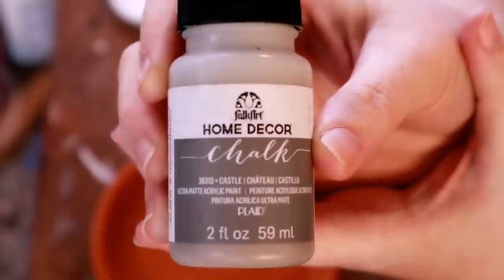Painting Terra Cotta Pots (Tips and Techniques)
I was getting a lot of questions about how I am painting my terra cotta pots, so I thought I would throw together a video on how I paint them, as well as some fun pairing techniques!
If you decide to paint any of yours, I would love to see how they turn out! Be sure to tag me on Instagram or send me photos to my email (both linked below).
I hope you enjoy watching this terra cotta painting project and hopefully it sparked some of you to let your creative juices flow and try it for yourself!

Muah!! 🥰🥰
Nicki.

🌱 PP&WN MERCH! 😲😲😲
Please check out for my Plants, Pots & What-Nots merch!!!

You can have my designs put on anything they carry, from t-shirts and hoodies to tanks and decals!! SO FUN!!

I'd love to see a photo when you get them, if you're ok with sharing :) tag me on Instagram!!!

🌱 Come hang out with me daily on Instagram @plantspotsnwhatnots